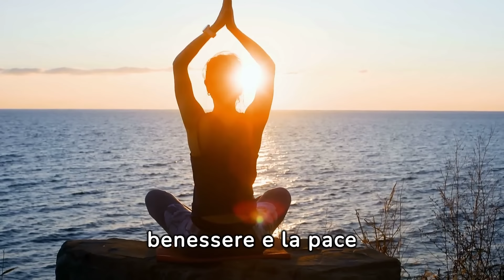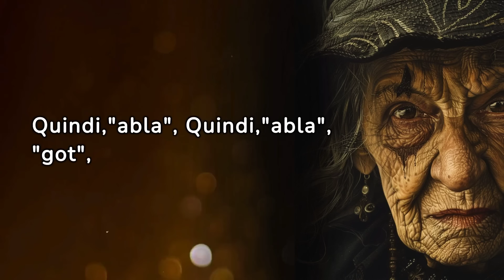Scopri le 4 Parole Magiche per ELIMINARE le MALEDIZIONI | Spiritualità e Magia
🔮 Oggi scopriremo insieme le quattro parole magiche che possono aiutarti a eliminare le maledizioni dalla tua vita! 🌟 Se sei interessato alla spiritualità e alla magia, questo video è perfetto per te! 👁️‍🗨️

👉 Immagina di liberare la tua casa e la tua vita da energie negative e proteggere te stesso e i tuoi cari da mali nascosti. È possibile con le quattro parole magiche che riveleremo oggi! 🛡️

🕯️ In questo video, ti guideremo attraverso un potente rituale di purificazione che utilizza antiche pratiche magiche per garantire che la tua dimora sia al sicuro e protetta da qualsiasi maleficio. 🏠✨

💬 Durante il rituale, scoprirai il significato e l'importanza di ciascuna parola magica e imparerai come utilizzarle per creare uno scudo di protezione intorno a te e alla tua casa. 🪄

🌈 Dopo aver completato il rituale, sentirai una sensazione di pace e tranquillità avvolgere te e il tuo ambiente, permettendoti di dormire sonni tranquilli e godere di una vita libera da influenze negative. 😌💤

👍 Non perdere l'opportunità di scoprire il potere delle quattro parole magiche e trasformare la tua vita oggi stesso! 🌟

🔔 Non dimenticare di attivare le notifiche per non perdere i nostri prossimi video sulla spiritualità e la magia!

Capitoli:

00:00 - Introduzione
03:12 - Casi famosi di maledizione
05:00 - Come si manifestano le maledizioni
07:35 - Il rituale di purificazione
09:15 - I 5 passi del rituale
12:21 - Conclusione